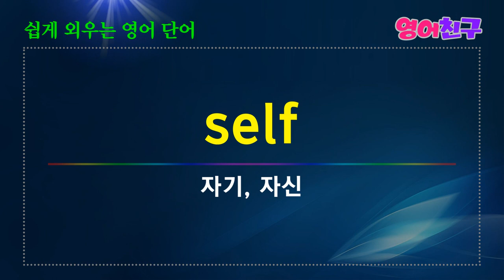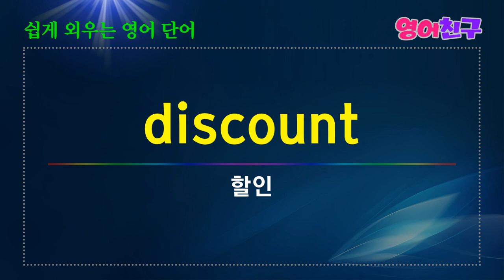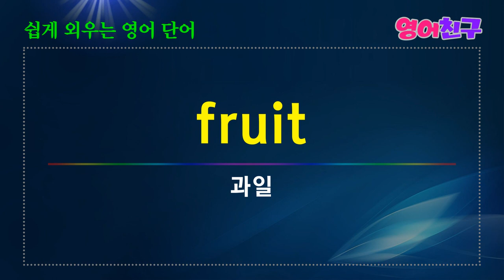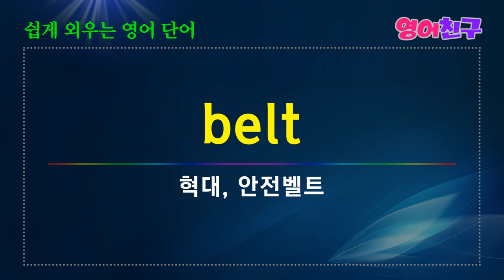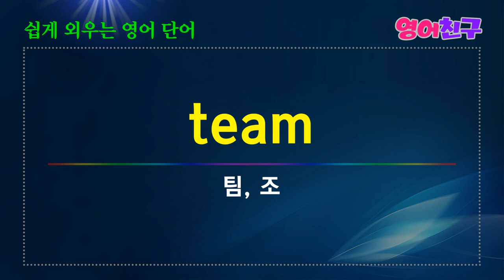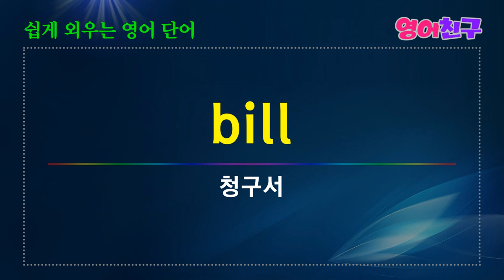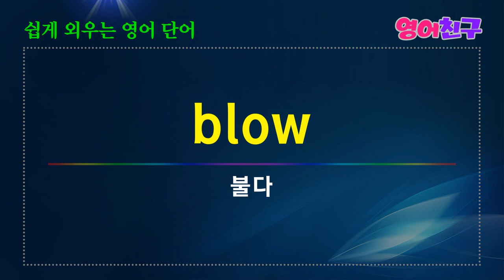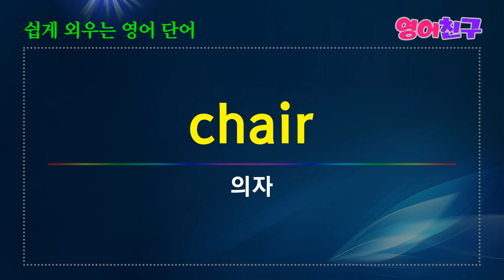#47 영어단어 250개 쉽게 외우는 영어단어 명사 [5]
가장자리-edge
증거-evidence
편지-letter
최대한, 최대량-maximum
소설-novel
포장-pack
공원-park
많음, 대량-plenty
피부-skin
종류-sort